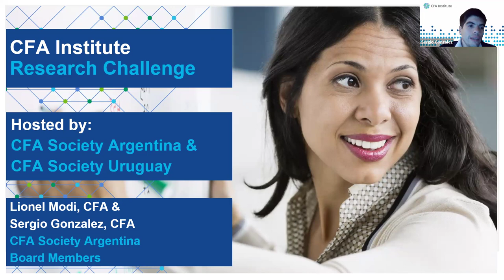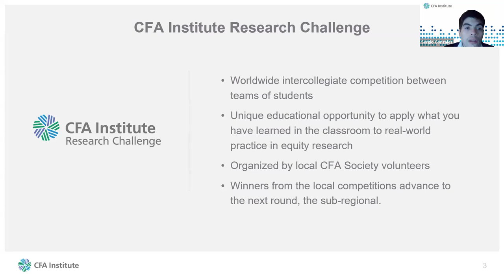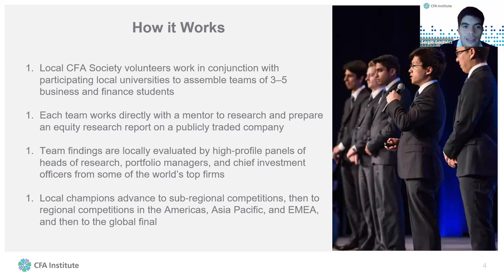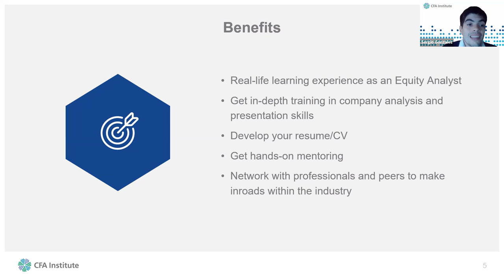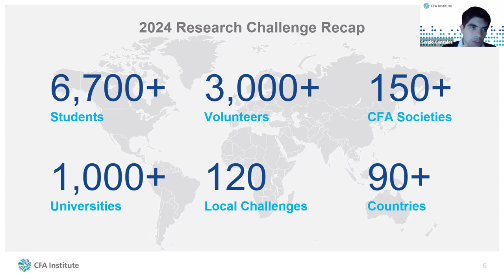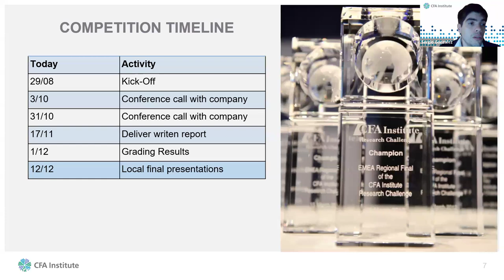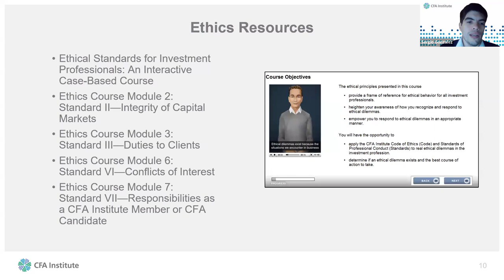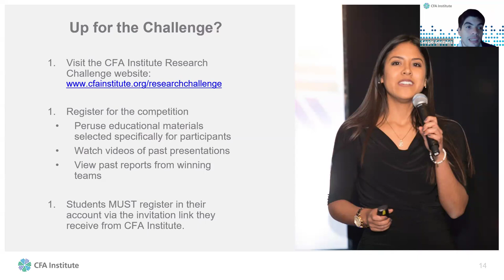Charla Informativa CFA Institute Research Challenge 2024-2025